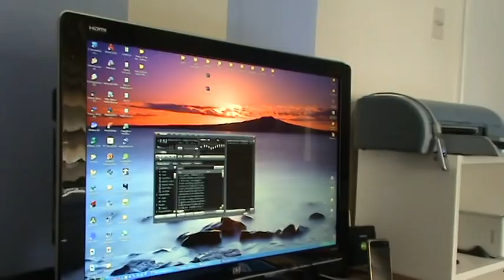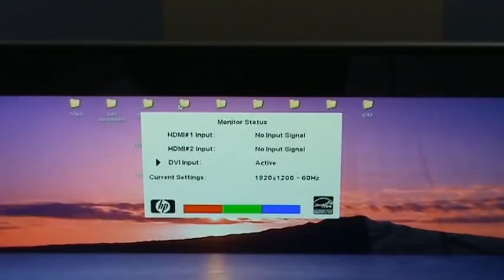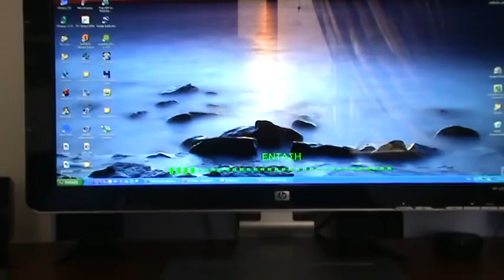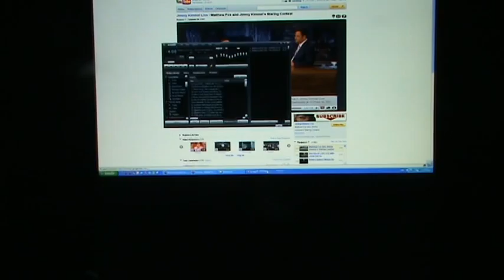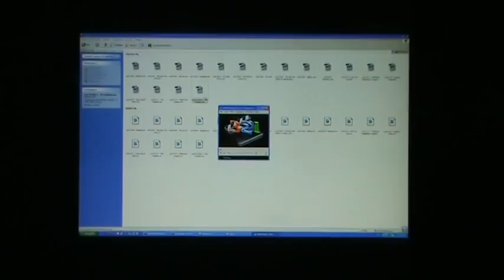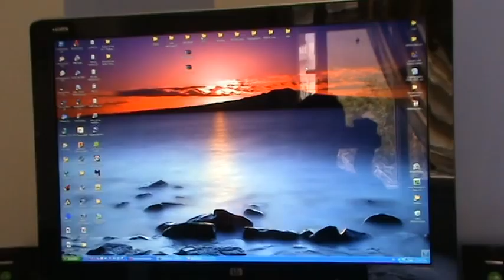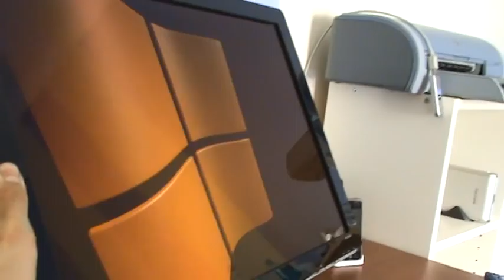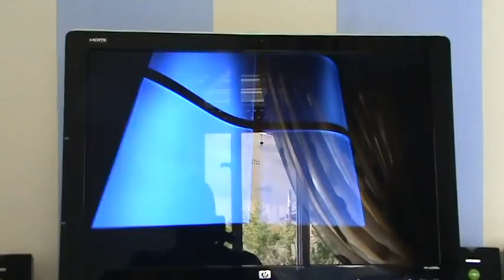HP w2558hc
HP w2558hc Monitor Test